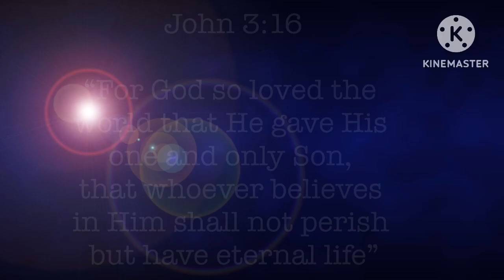Balik na Kita! Agent-Salt ft Miztah Flow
This song is about giving our lives to God. Offering     everything to God!

Lyrics: Agent-Salt and Miztah Flow